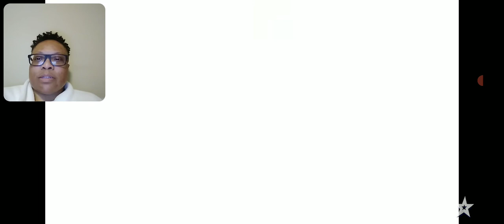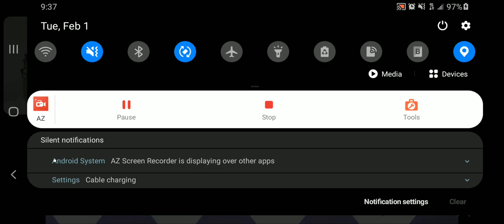Reaction To... Angelina Jordan "Gloomy Sunday" by Billie Holiday...NGT!!!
When you don't know what to say... you just moan! Angelina Jordan is incomparable in her Norway Got Talent audition of Gloomy Sunday by Billie Holiday!

Winner of FOTW from the Lady Luck Club!